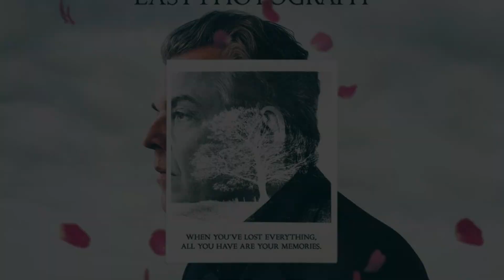ÈL SERÀ EL PRINCIPE ERIC DE LA SIRENITA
El actor inglés-estadounidense de 24 años, Jonah Hauer-King, ha sido el seleccionado.